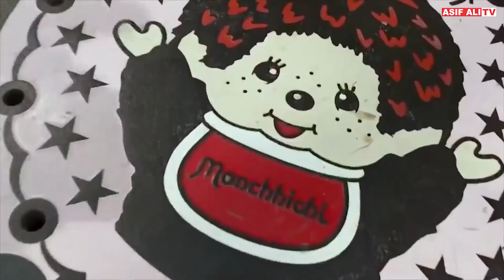10 MOST STRANGE MOMENTS CAUGHT ON CAMERA | Asif Ali TV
10 MOST STRANGE MOMENTS CAUGHT ON CAMERA | Asif Ali TV